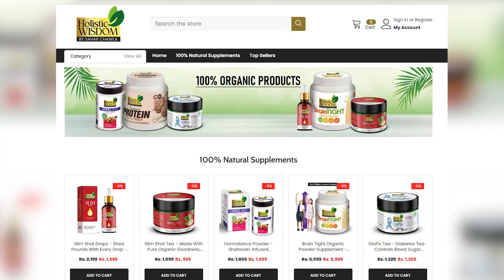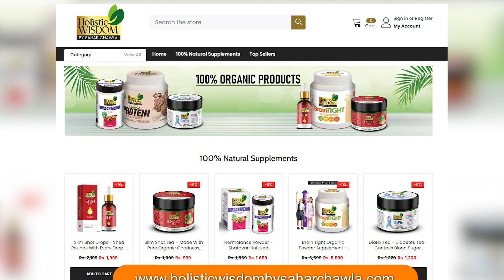How to Identify Original Stevia? | Dr Sahar Chawla